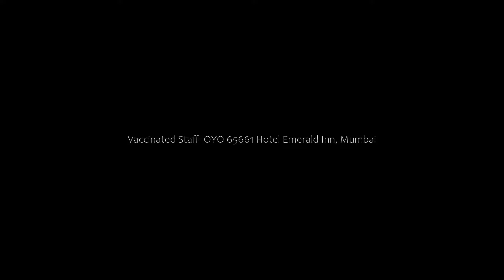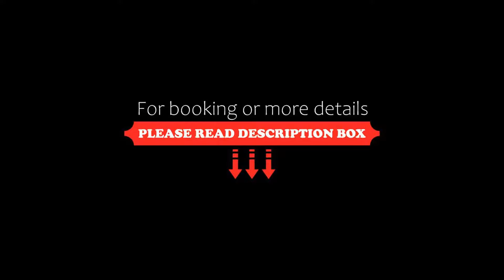Vaccinated Staff- OYO 65661 Hotel Emerald Inn, Mumbai, India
About Property:
Vaccinated Staff- OYO 65661 Hotel Emerald Inn features air-conditioned rooms with cable TV in the Andheri district of Mumbai. The property is set 5 km from ISKCON, 5 km from Bombay Exhibition Centre and 6 km from Phoenix Market City Mall. Local points of interest like Powai Lake and Indian Institute of Technology, Bombay are reachable within 7 km and 8 km, respectively.
At the hotel all rooms are fitted with a wardrobe a...
Property Type: Hotel
Address: 00, 00, Rustam Market, Mohammadi Compound, Sakinaka, Lokmanya Tilak Nagar, Andheri East, Mumbai, 400072 Mumbai, India
Searching For
1. Vaccinated Staff- OYO 65661 Hotel Emerald Inn - Mumbai - India
2. Vaccinated Staff- OYO 65661 Hotel Emerald Inn - Mumbai - India Address
3. Vaccinated Staff- OYO 65661 Hotel Emerald Inn - Mumbai - India Rooms
4. Vaccinated Staff- OYO 65661 Hotel Emerald Inn - Mumbai - India Amenities
5. Vaccinated Staff- OYO 65661 Hotel Emerald Inn - Mumbai - India Offers and Deals
Audio Credit:
Track Title: Reasons To Hope
Artist: Reed Mathis